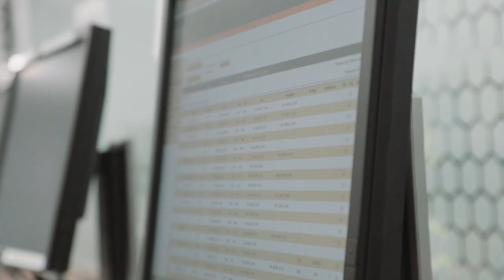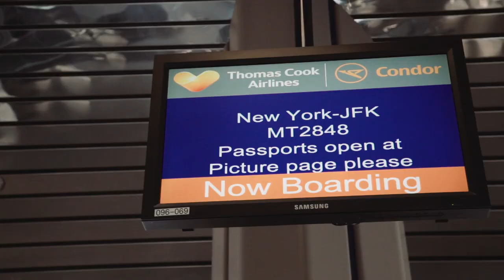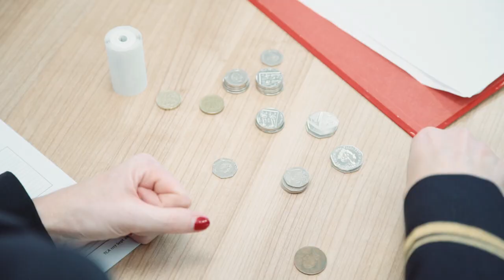Thomas Cook Airlines UK - Working as cabin crew